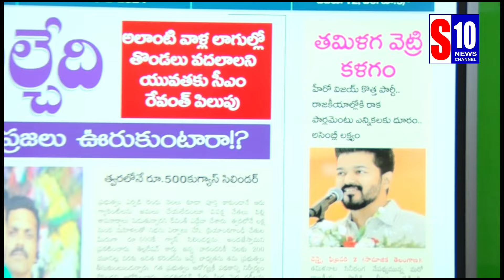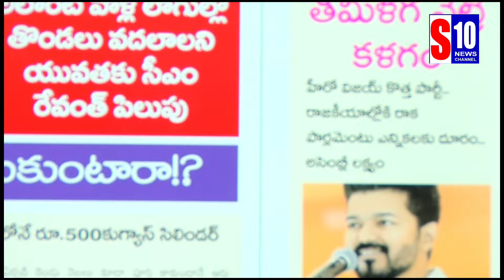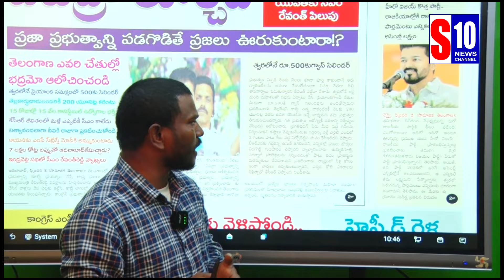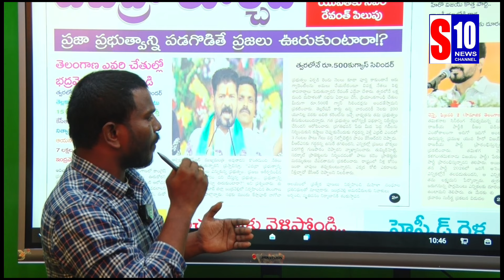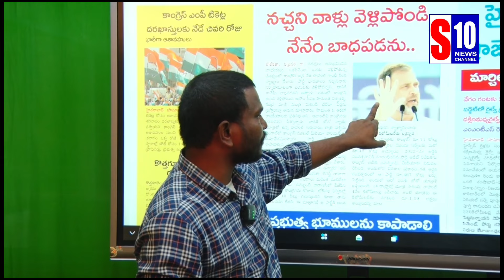తమిళగ వెట్రి కళగం -తమిళ్ సూపర్ స్టార్ కొత్త పార్టీ.